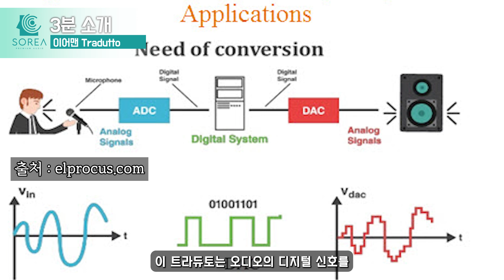DAC 추천 Earmen Tradutto 3분 소개!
DAC 추천합니다
Earmen Tradutto DAC 는 가격대비 성능이 우수해 인기가 좋은 제품입니다.
이어맨 트라듀토에 대해 3분 소개 영상 준비했습니다!